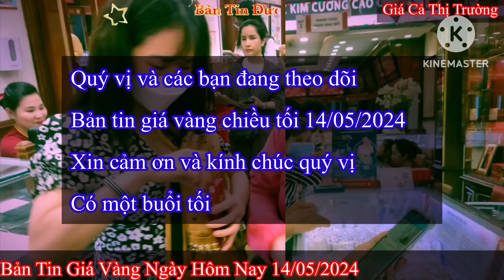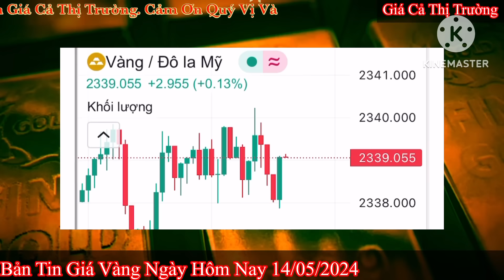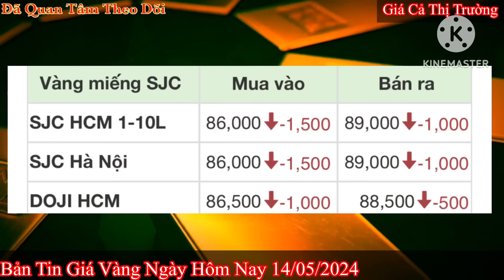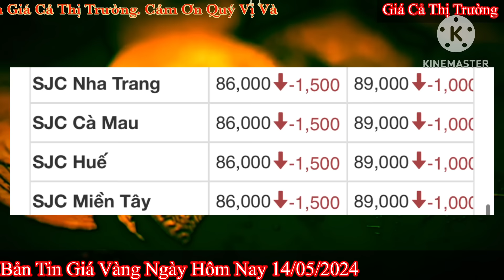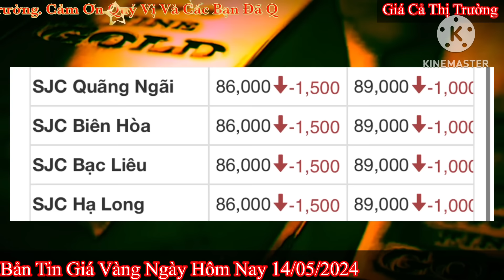Giá vàng hôm nay 9999 ngày 14/5/2024 | GIÁ VÀNG MỚI NHẤT || Xem bảng giá vàng SJC 9999 24K 18K 10K